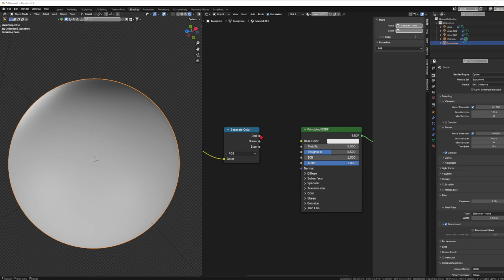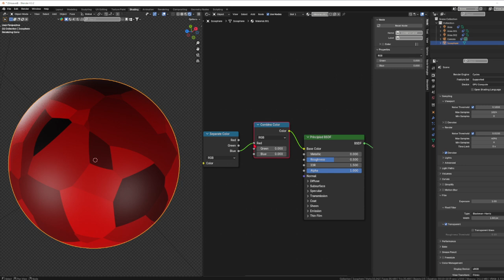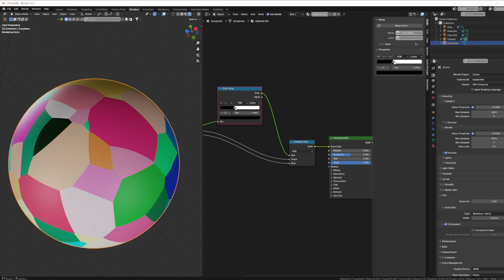Separate RGB in Blender Shader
Node by Node Challenge in Blender Shading Workspace